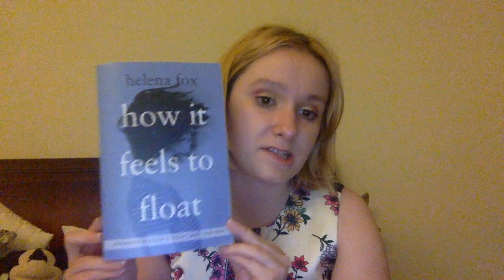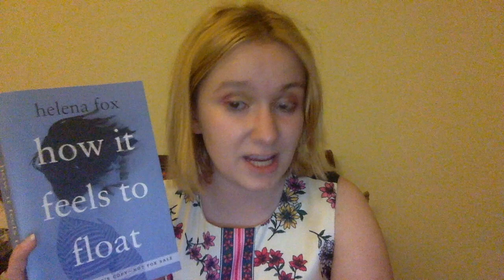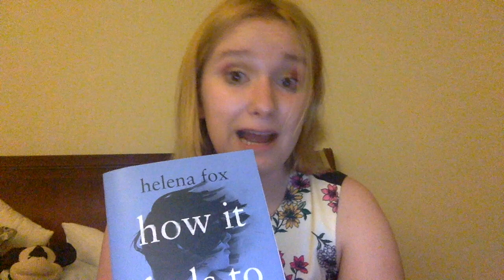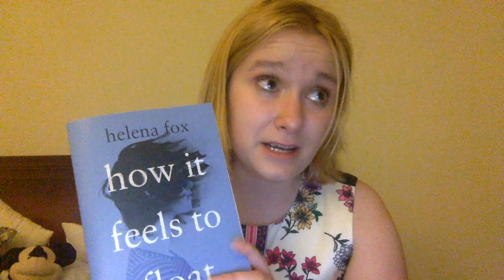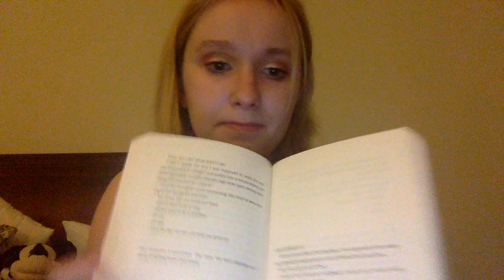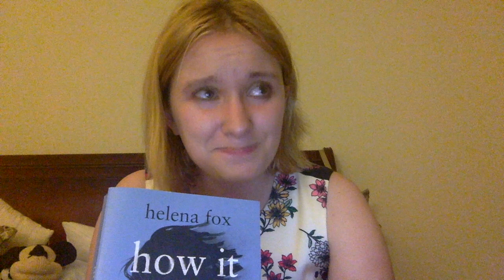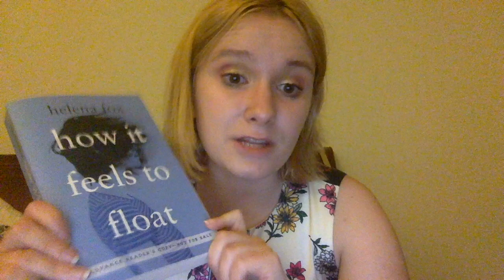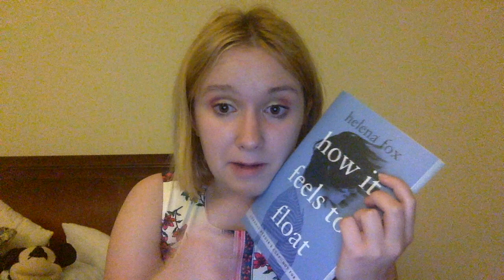I'M SO EXCITED, I JUST CAN'T HIDE IT | Cher's Book Club: How it Feels to Float by Helena Fox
Sorry for the delay, but I finally edited this Cher’s Book Club video. Come away to the land down under to explore the mind of a girl who can’t seem to get her dead father out of her head.